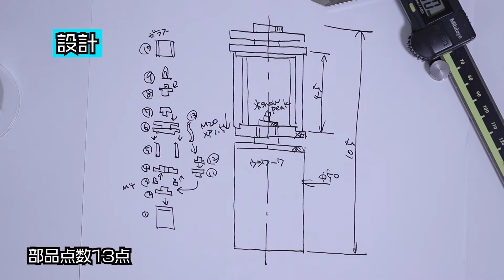旋盤でオイルランタンを作ってみた。ゆっくりボイス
こんにちは、ウシワークです！
このチャンネルは、ガジェットに[ものづくり]をプラスして「スゴイ」をお届けします。

今回は、缶コーヒーサイズの”オイルランタン”が欲しい！
どこのご家庭にでもある”旋盤”で、
鉄の塊から缶コーヒーサイズのランタンを作ってみた。

▼関連動画
自家製クラフトコーラの最高に面倒で、最高にうまい作り方。【氷のコップ】

▼テーマ
今回は、オイルランタンに金属加工をプラスして「スゴイ」をお届けします。

▼目次
00:00 はじまり
00:44 テーマ「缶コーヒーサイズのオイルランタンを作ってみた。」
01:12 設計図
01:34 加工（汎用旋盤）
01:43 組立
03:05 完成
03:49 着火
04:53 機能紹介
05:15 おわり

▼使用機材
[ミニ旋盤] 東洋アソシエイツ Mr.Meister ミニ旋盤 Compact3
※リンクはAmazonアソシエイトを利用しています。